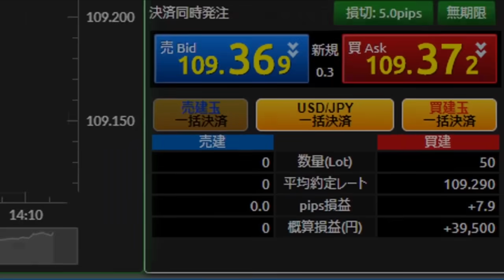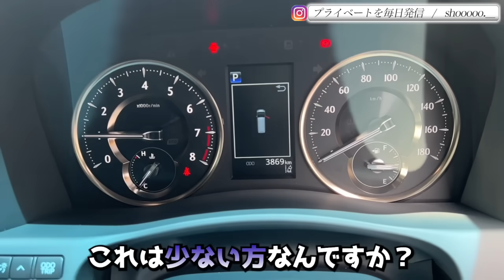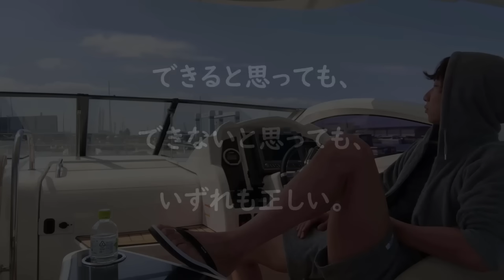【金額公開】1年間乗った愛車のアルファードを下取りに出した結果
【好きなことで生きていく】

■すでに20000名以上が申し込んでいるYouTube非公開コンテンツ。

今回、買い取りして頂いた株式会社スタートさん